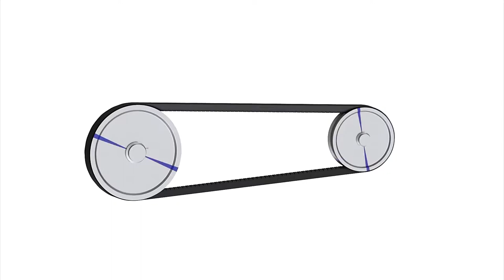Belt Drive I Shaft Drive I Chain Drive System Explain in hindi I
engine to power supply in the wheel . The working of chain drive and belt drive and shaft drive explain in this video

This channel make for technical video for automobile # engineering # mechanical engineering
Workshop technology
Mechancy technical

Technical facts